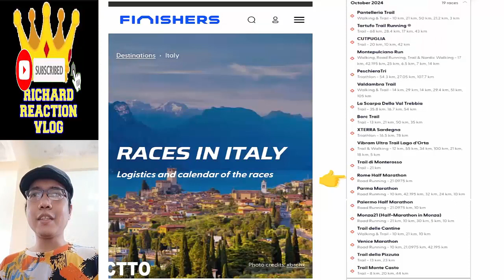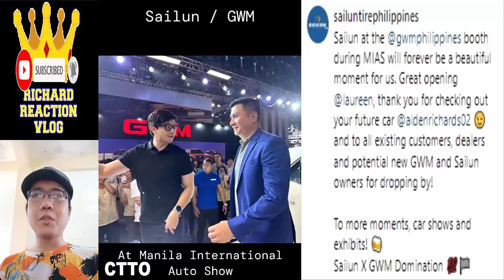🔴 ALDEN RICHARDS UPDATE APRIL 11 2024 👈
🔴 ALDEN RICHARDS UPDATE APRIL 11 2024 👈 aldenrichards alden richards trending viral ngayon panoorin latest ganap update news startup ph all out sundays aos reel tiktok eat bulaga dabarkads eb five break ups and a romance the asia's multimedia star pambansang bae tisoy richard faulkerson battle of the judges a mother and son's story all out sundays aos maine mendoza aldub maichard kathden sanden mamaten pulang araw family of two out of order marathon